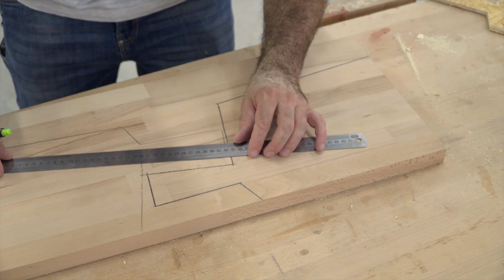Due semplici taglieri in faggio con Easycut Bosch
Ciao Artigiano!

 Sei di Roma? Ti aspetto sabato 21 settembre dalle 15 ale 17 al Leroy Merlin Roma Salaria, al Salario Center.
Replicherò questi taglieri, se ti sbrighi potrai averne uno!
Ciao Artigiano!

Qui trovi il link per i materiali e attrezzi  usati

I VIDEO CHE DEVI ASSOLUTAMENTE VEDERE !!!

Dunque, cos'é questa storia di mediaset?? trovi tutto qui

Così capirai che cosa ci facevo per 15 giorni in Toscana.

Progetto in collaborazione con Leroy Merlin 💪

Stammi bene, Ciao Artigiano!

Grazie al continuo esercizi e ai consigli di Claudio il fabbro, seguilo su Instagram, sto diventando sempre più bravo nella saldatura!

Queste son le macchine Optimum che sto usando

ABBIGLIAMENTO
In questo video indosso abbigliamento da lavoro Diadora Utility

LA MIA FELPA! 😎

LA MIA TAZZA! ☕️